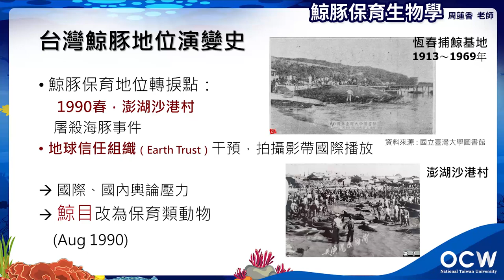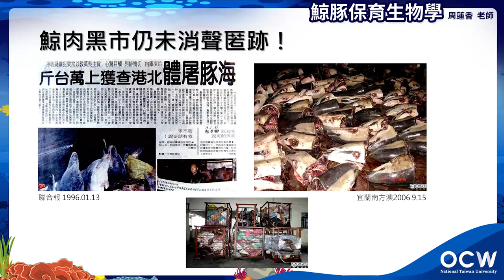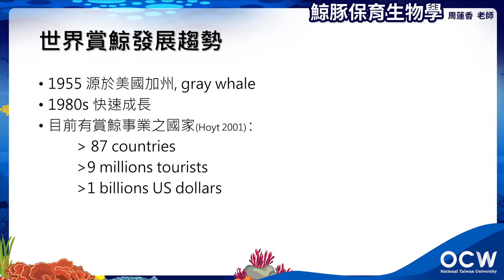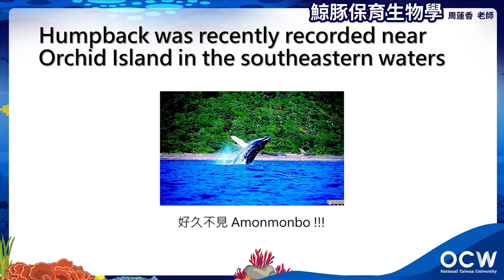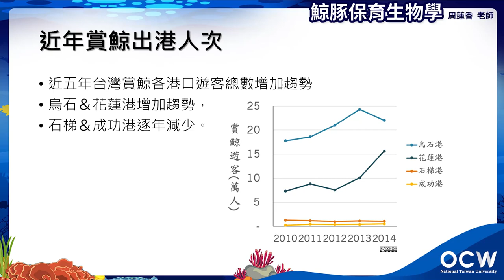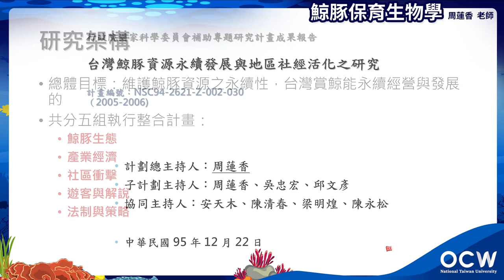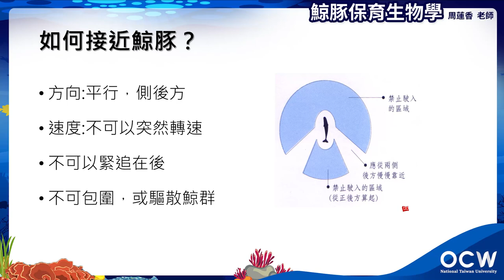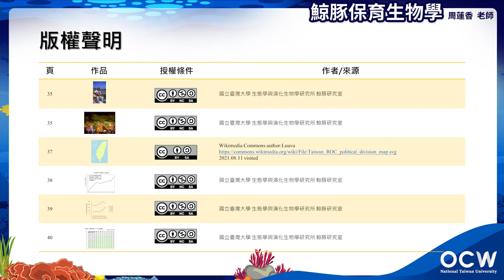鯨豚保育生物學 07. 臺灣賞鯨發展與困境